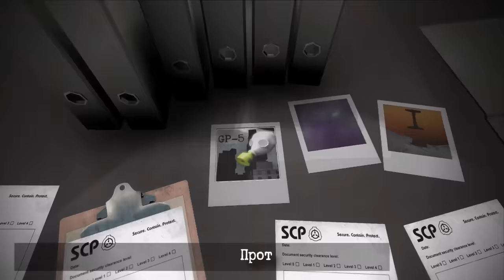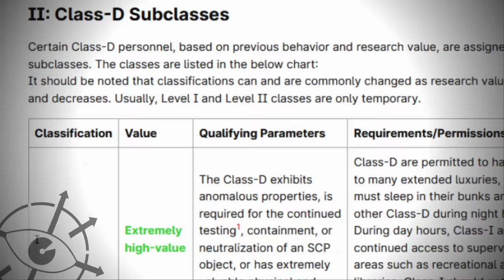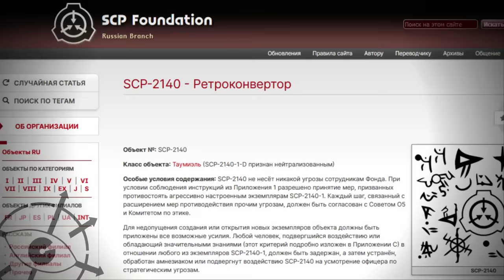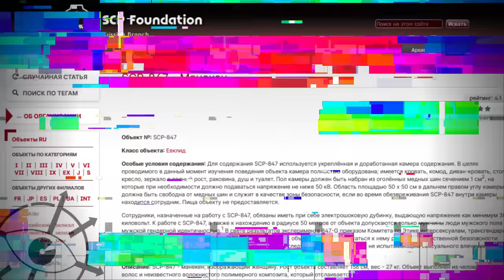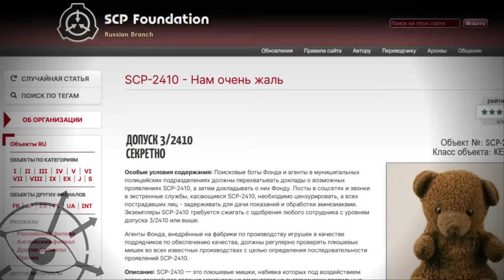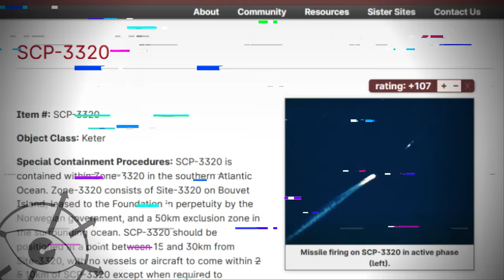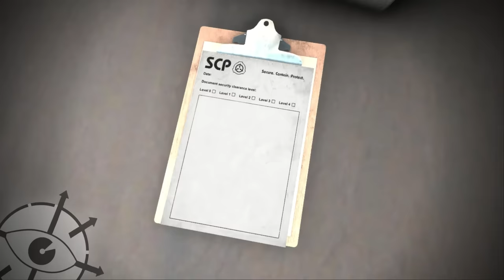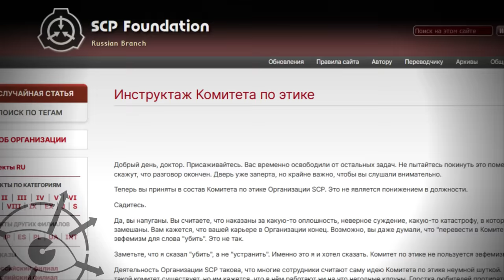Комитет по этике в SCP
Видео по голосованиям в комментариях, на этот раз поговорим о Комитете по этике в SCP.